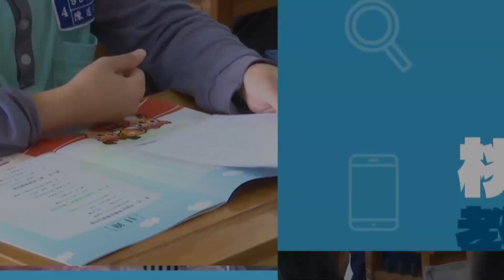桃園開講EP40 秋高氣爽時節 打造探索北橫品牌